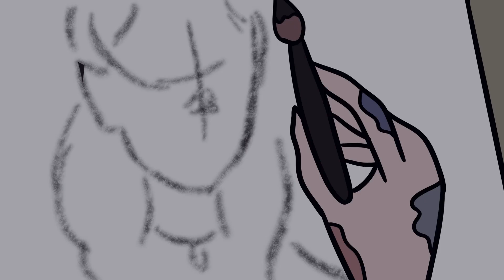"Lust For A Vampyr" by I Monster - Animatic / Music Video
A vampire becomes the muse of a young painter and must fight to keep her bloodlust at bay as the day grows closer.

Made by Brooke Archer
Created in Storyboard Pro